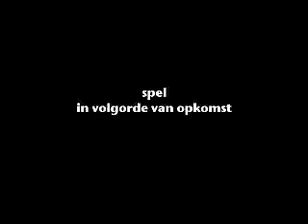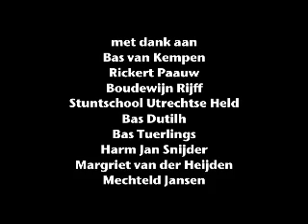Handelingen Part 2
Waarin duidelijk wordt wat er met Thomas is gebeurd. Met een spetterend einde.
Deel 2